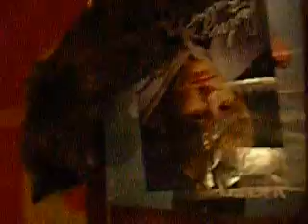Kitty so cute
cute kitten
super